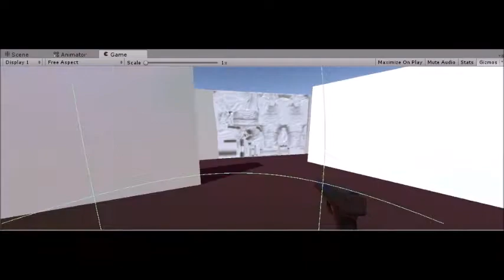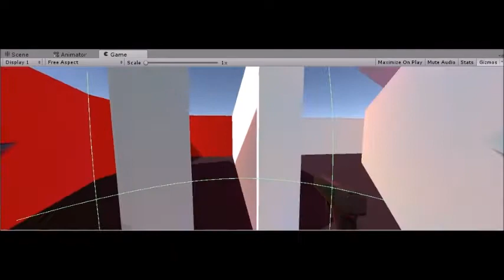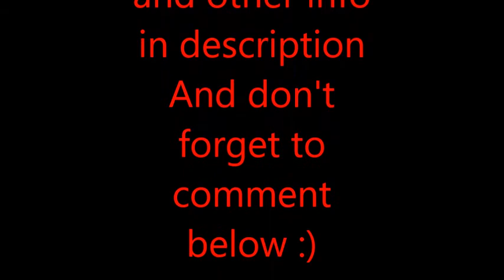Escape from Minotaur labyrinth: Early development gameplay trailer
This is my first game, still in early developments phase, where you have to escape from labyrinth and minotaur. There is going to be much more weapons, secret doors, traps and other. This video is uploaded to show you how it is going to look. This definitely is not going to look exactly as shown in video.
If you have some ideas about game feel free to send message  or write in comments what you think.
Game is going to be released for Windows and maybe version for Android.
Here is the link to Facebook page where you can follow further development news and ask what you want, there is no stupid questions :D